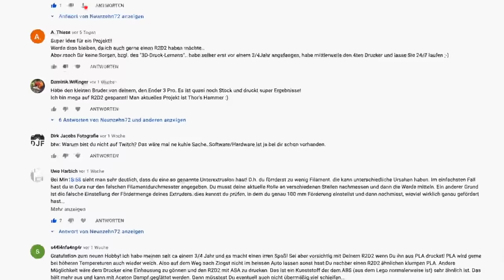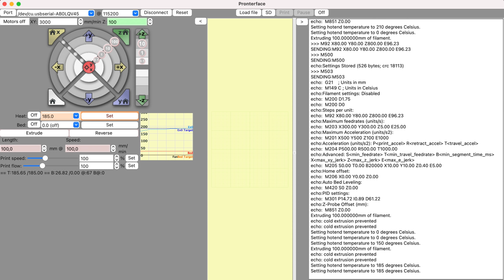R2-D2 aus dem 3D-Drucker VLog 2 - Ender 5 Plus Drama - Silent Board und Extruder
Weiter geht es mit meinem kleinen R2D2 3D Druck Flog. Leider gab es einige Probleme mit meinem Ender 5 Plus, die mich zeitlich ordentlich nach hinten geworfen haben. Aber nun läuft es erst einmal.

🖥️ Mein 3D Drucker
⚙️ Verwendetes Filament
💉 Neuer Extruder
🔧 JST Stecker mit Crimpzange
🧽 Reiniger fürs Druckbett

⚡ES FOLGT DER TEIL MIT SUPPORT, LINKS UND EMPFEHLUNGEN